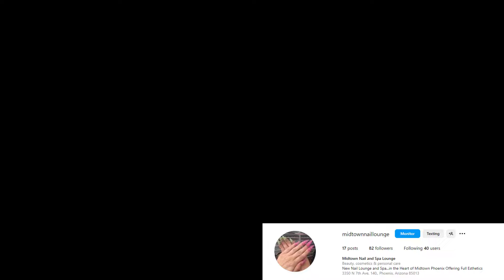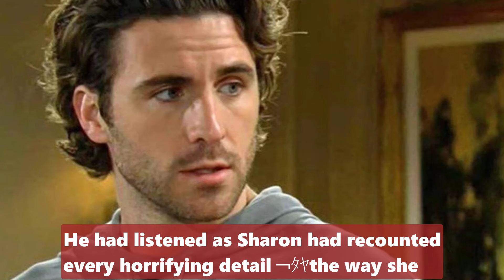The Young And the Restless Spoilers Thurdays Full (10/9/2024) - Y&R Next On Update October 18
This Nail Salon Will Satisfy You
The Young And the Restless Spoilers Thurdays Full (10/9/2024) - Y&R Next On Update Auduar 18